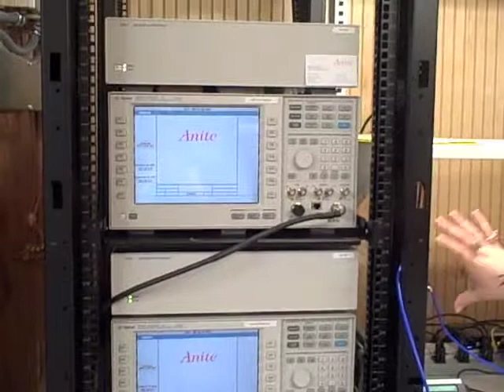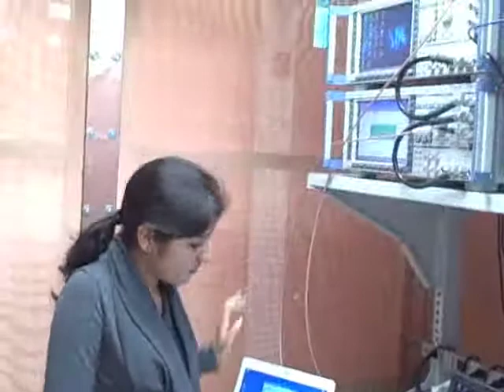GigaOM Tours AT&T's Emerging Devices Test Lab